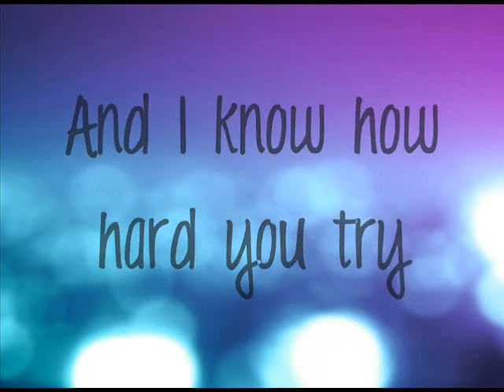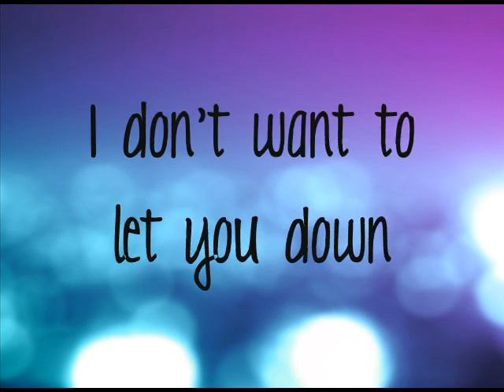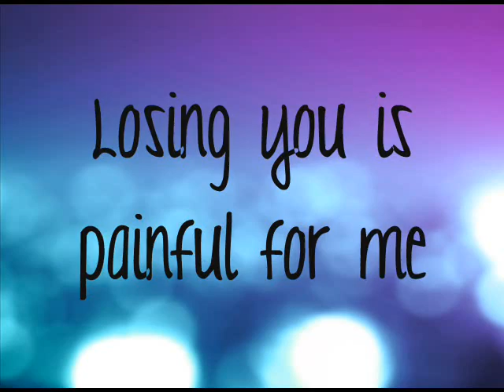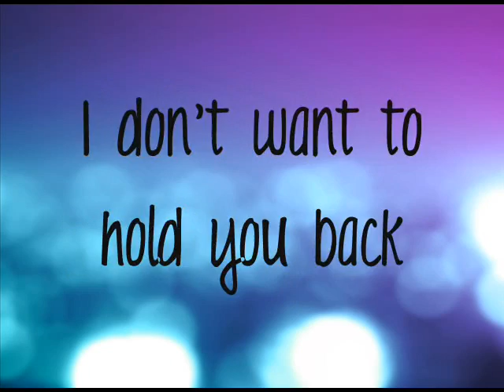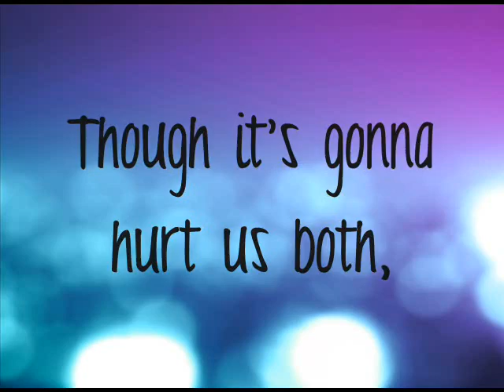Davichi- Good Bye Lyrics